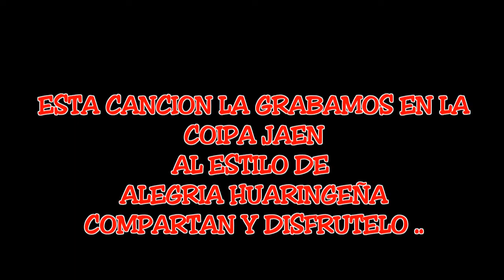MIX ALEGRIA HUARINGEÑA EN VIVO